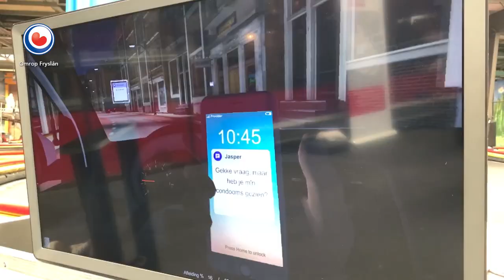REPO: Simulator laat zien hoe gevaarlijk afleiding in het verkeer is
Even snel een appje lezen terwijl je op de snelweg rijdt of misschien toch ook gauw even dat appje beantwoorden: nog steeds zitten bestuurders op hun telefoon tijdens het rijden. De telefoon zorgt voor afleiding in het verkeer en dat kan gevaarlijk zijn en zelfs tot dodelijke ongelukken leiden.